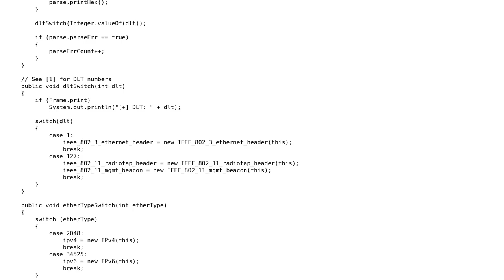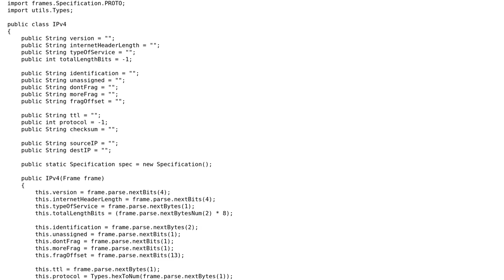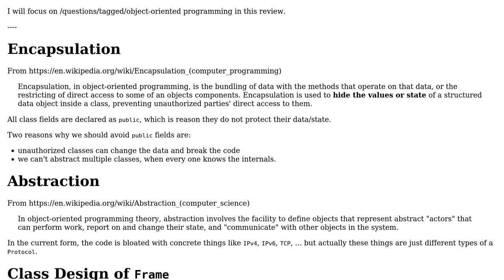Code Review: Java objects for a network sniffer program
With thanks & praise to God, and with thanks to the many people who have made this project possible! You are responsible for your own actions.